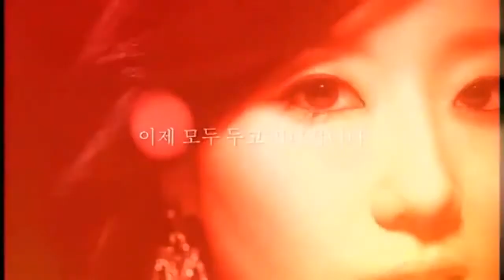Navi - It's a plus 잘된일이야 * Teaser 2011 [MV]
"Navi": Korean Singer.